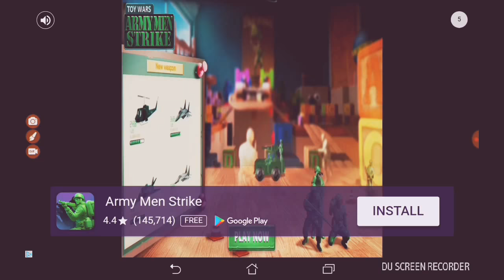Dinosaur Sim •Carnotaurus• | +Two Puns!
Hey whats going on YouTube Vel here, AND TO-DAY, we are playing a Dinosaur Game as you see from the Title. They will for sure open up new Dinosaurs alot, I can also predict some future Dinos.

Predictions: Baryonx, Protoceratops, and maybe Dimorphodon!

Game Info-

Dinosaur Sim allows you to play as one of the 20+ popular Dinosaurs.  Fight your way to the top of the food chain or play as a peaceful herbivore in a realistic 3D environment.  Each Dinosaur is beatify animated and has realistic sounds.  Dinosaur Sim is action packed but also has educational modes in a perfect mix to keep you playing and learning for hours.

Dinosaur Sim also contains 3 additional game modes including;

- Dino Safari mode, learn about each of the Dinosaurs in the game,
- Dino Paint mode, colour your favourite Dinosaurs
- Dino Museum mode, learn about fossils and Dinosaur Bones

Features

- 20+ Realistic Playable Dinosaurs
- 4+ Game Modes
- Realistic 3D Graphics & Animations
- Educational
- No In Game Purchases

🐯Gluten Free Games | 100% Gluten-free fun and games guaranteed!